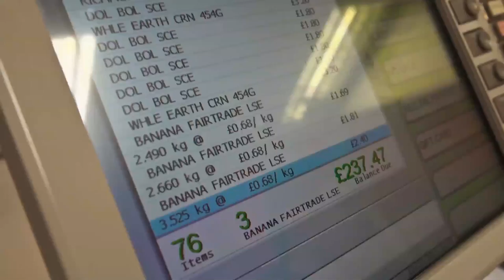What it takes to Fuel a Blue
Ever wondered how much food it takes to fuel a Blue training for The BNY Mellon Boat Races? Look no further as we followed CUBC squad members on their weekly shop.